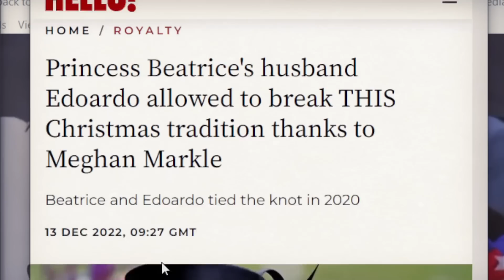What Harry was thinking STARING at Princess Charlotte & how he was SNUBBED again? (Markle/BRR)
Welcome to another Episode of British Royals Rise- Story of Meghan, Harry, Netflix, Spotify, Trevor, Prince Andrew, William